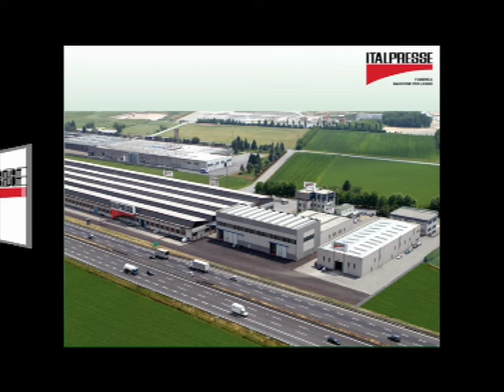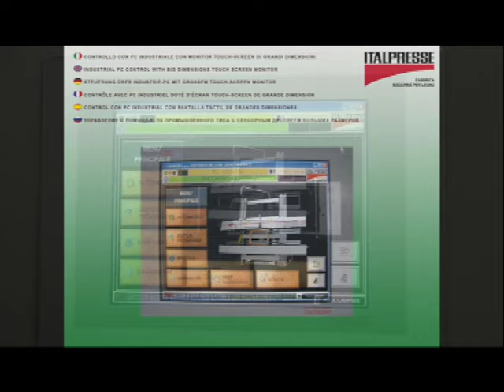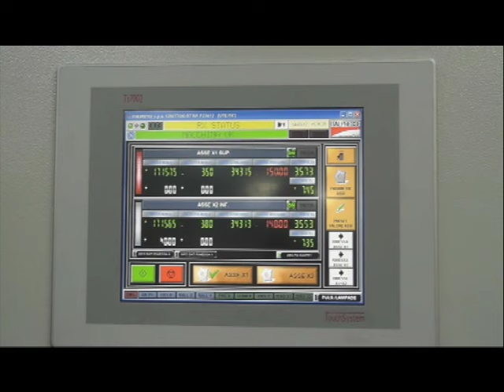Zaawansowane ściski Italpresse U- tronic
Ścisk U-Tronic @italpressespa6564  jest jednym z najbardziej zaawansowanych technologicznie ścisków na świecie, zarówno pod względem rozwiązań technologicznych i jakości wykonania. Przeznaczony jest dla dużych producentów okien lub drzwi wymagających 100% niezawodności i szybkości przezbrojenia.

Krze Duże 57a,
96-325 Radziejowice